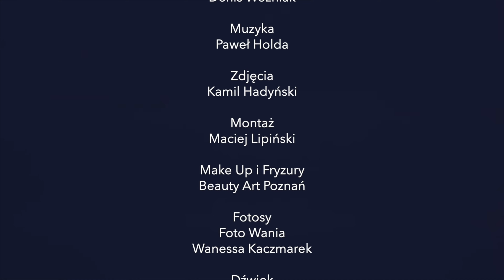DNA LIVE Kamcio - Gdybyś mogła [DNA STUDIO]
Zobacz nasz najnowszy program DNA LIVE, w którym zagoszczą nie tylko największe gwiazdy, ale i wyjątkowi i nieznani artyści prezentując się w wersji live.